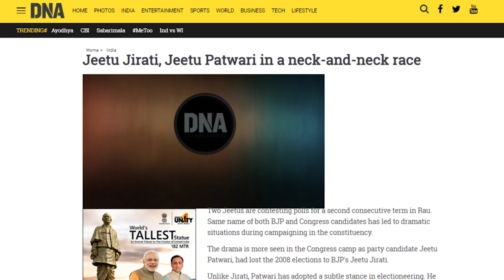Qissa Go: Election Tales: Jitu Vs Jitu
In today's election tales Qissa Go, Darain Shahidi presents you the tale of two leaders from Indore's Rau, who share more than just their first names